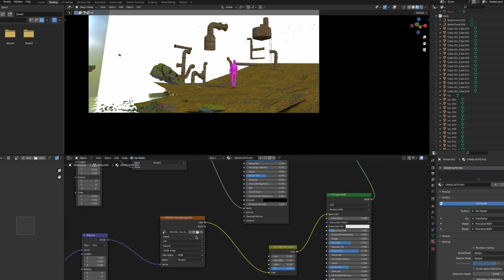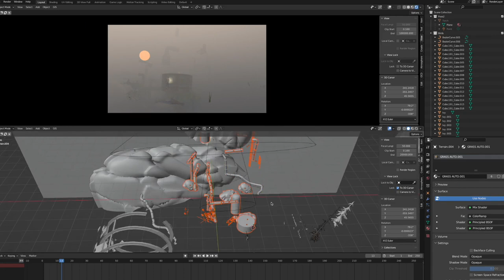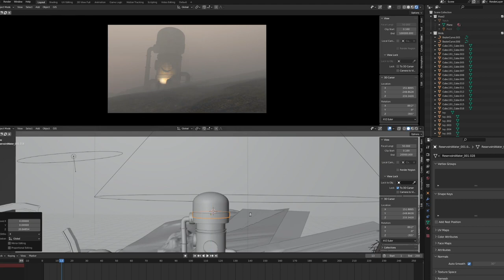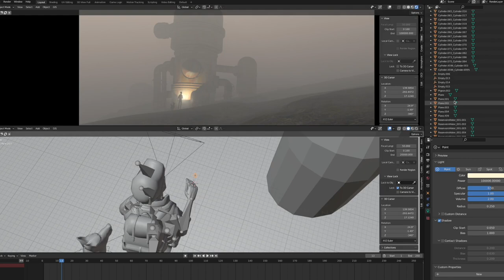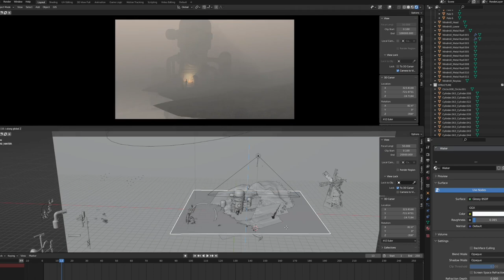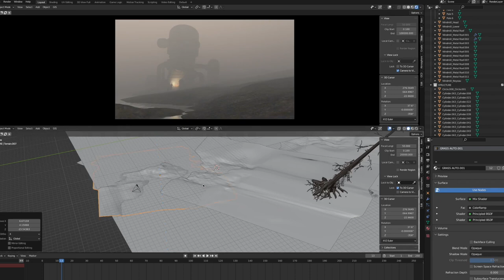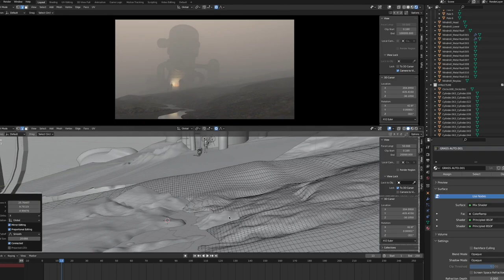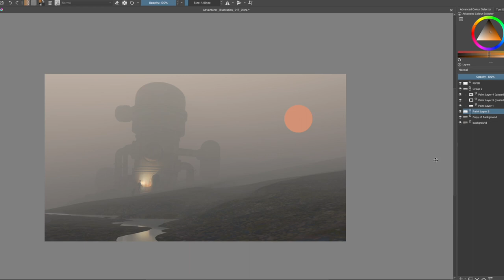Environment Art - Process #89 in Blender and Krita